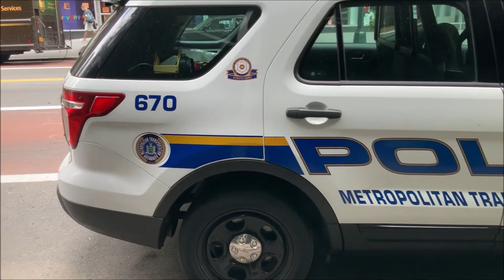FREE 4K_HD POLICE__ARREST__INVESTIGATION__PATROL STOCK FOOTAGE - NO COPYRIGHT VIDEOS(1080P_HD)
Free 4K Police Arrest Investigation Patrol Stock Footage - NO COPYRIGHT Videos

stock video
free stock video
stock footage
no copyright
no copyright video animation
no copyright video abstract motion graphics background
creative common video
no copyright
free stock footage
car no copyright videos
car free stock videos

Free stock footage, polite, police, politie, car light, blur, lumina masina de politie, masina de politie, free, to, use, stock, footage, no copyright, stock video, stock footage